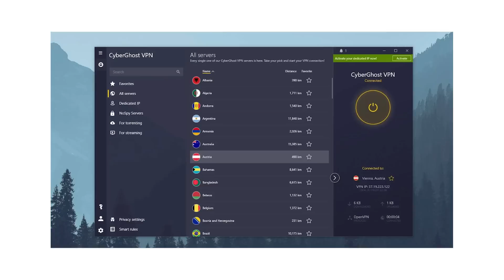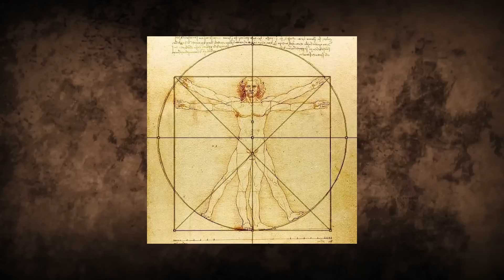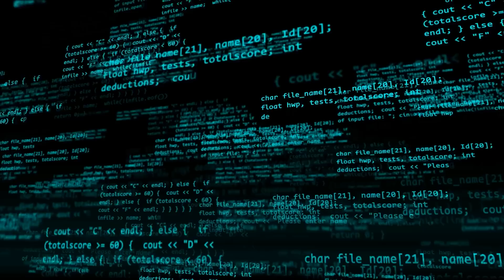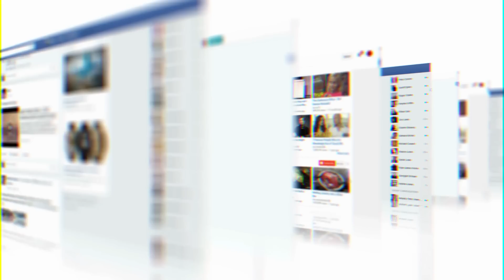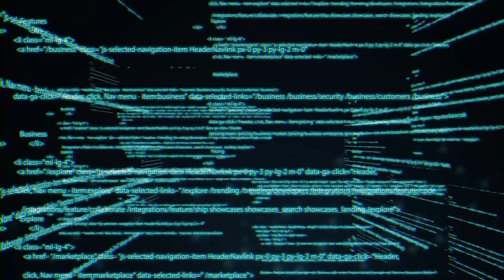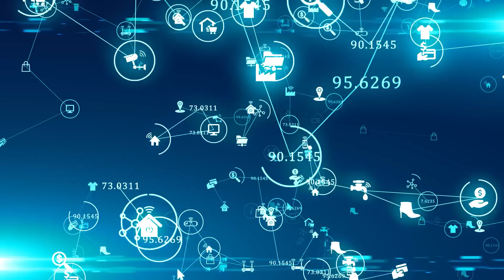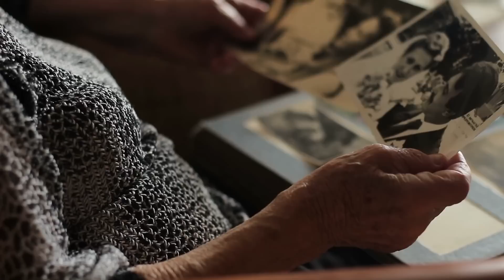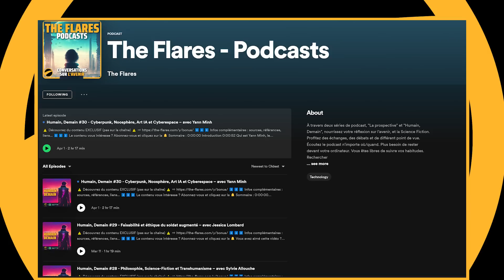Au-delà de la mort : Votre CLONE IA des années après votre décès !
Si vous êtes intéressés par CyberGhost VPN, bénéficiez d'une réduction de 83% soit un tarif de 2,03€/mois + 4 mois gratuits!

⬇️⬇️⬇️ Infos complémentaires : sources, références, liens... ⬇️⬇️⬇️

Sommaire :
0:00:00 Sponsor CyberGhost
0:01:41 Introduction
0:02:14 Les origines du deuil et des rites funéraires
0:04:28 Conversation avec les morts
0:06:36 Clones virtuels
0:08:45 Soulager le deuil ou l'empirer ?
0:10:25 Le cimetière de demain

🌎 SUIVEZ-NOUS 🌎

🔊 PODCAST AUDIO 🔊

💡 SOURCES & RÉFÉRENCES 💡

➡ 3 ways to clone yourself before you die | Just Might Work - YouTube :
➡ AI Allows Dead Woman to Talk to People Who Showed Up at Her Funeral :

👩‍🚀 QUI SOMMES-NOUS ? 👨‍🚀

📧 CONTACTEZ-NOUS 📧

Perde une personne qui nous est chère, être en deuil, commémorer les morts, des sentiments qui font partie des expériences humaines les plus communes. C’est une part triste et inévitable de la condition humaine … tant que nous serons mortels, cela va sans dire, mais si nous ne le sommes plus, alors peut-être qu’on parle de post-humain et … je m’égare. Mais le deuil pourrait prendre des directions vraiment étranges dans les décennies à venir, car les morts pourraient ne plus être si morts que ça ! Le deuil, une part de la condition humaine Les plus anciens sites funéraires découverts remontent à l’ère du Paléolithique, avec notamment la grotte de Qafzeh en Israël, où...